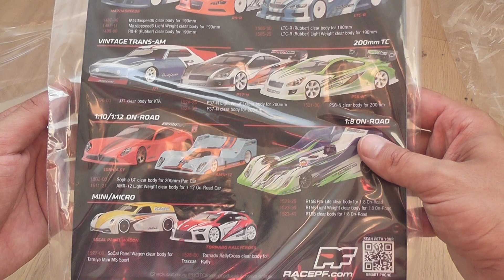Protoform Touring RC car body Mazda Speed 6 unboxing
gonna paint it white